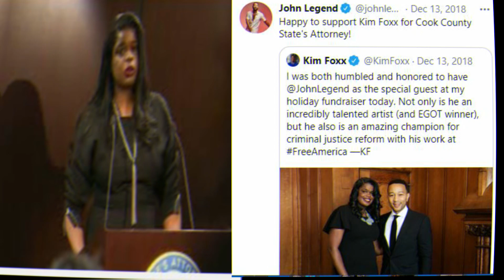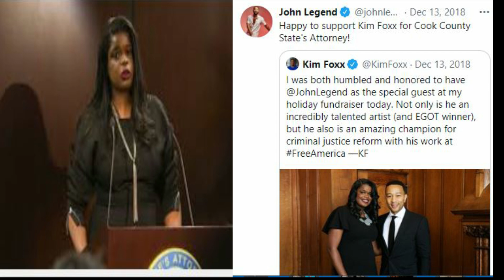SPITTIN FIRE'S BREAKDOWN ON THE CONNECTION ON SETTING UP THE KING OF R & B. PART 1. IT'S REAL PEOPLE